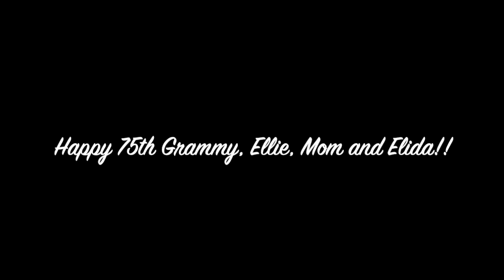75th Birthday for Ellie